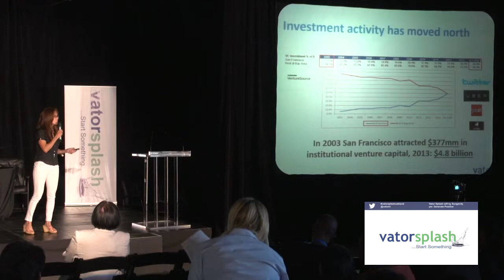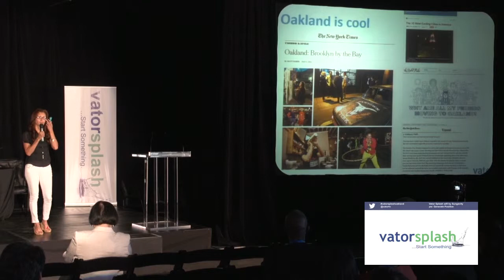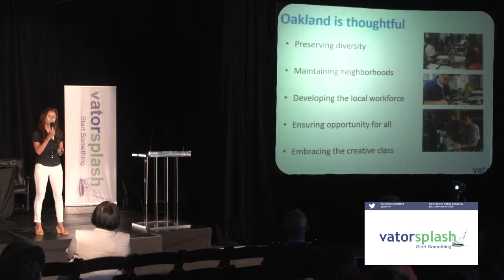Vator Splash Oakland Day One Opening - Bambi Francisco